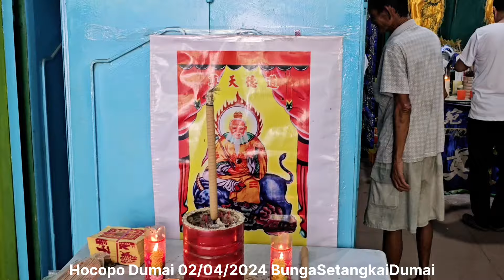Part2 ProsesiPemakaman Bpk.Ngo Thian Seng Umur 65Th Asal Sinaboi Rohil Meninggal 31/03/2024DumaiRiau